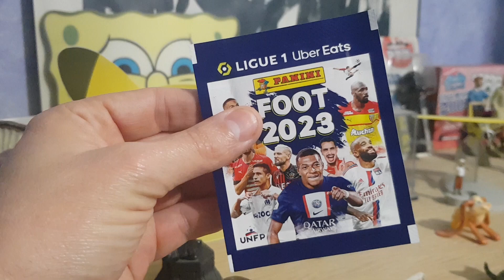Opening Booster Pack Panini Foot 2023 ligue 1 Uber Eats (fr) #3